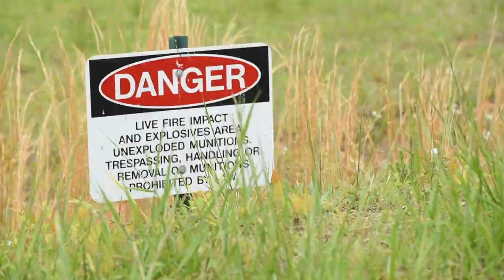512th Security Forces Squadron Heavy Weapons Training B-Roll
512th Security Forces Squadron Heavy Weapons Training B-Roll
QUANTICO, VA, UNITED STATES
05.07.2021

The 512th Security Forces Squadron underwent a weeklong Heavy Weapons Training at Marine Corps Base Quantico, Virginia, May 2021. The 512th SFS, is a reserve unit based at Dover Air Force Base, Delaware.

Film Credits: Video by Tech. Sgt. Zachary Cacicia
512th Airlift Wing

USMC
Dover AFB
AFRC
Marines
Weapons
Dover
Quantico
Air Force Reserve Command
512th Airlift Wing
4th Air force
4AF
512AW
3N0X6